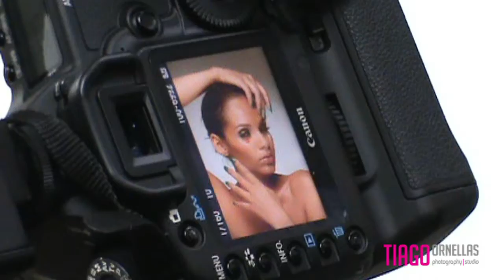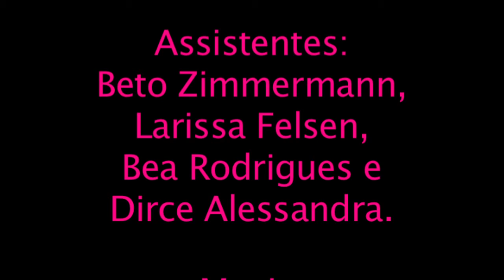Thais Andrade 03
Making of: Thais Andrade

Fotos: Tiago Ornellas

Beleza: Edu Lopes

Produção: Bell

Assistentes: Beto Zimmermann, Bea Rodrigues e Dirce Alessandra.

Apoio: DigiFlash